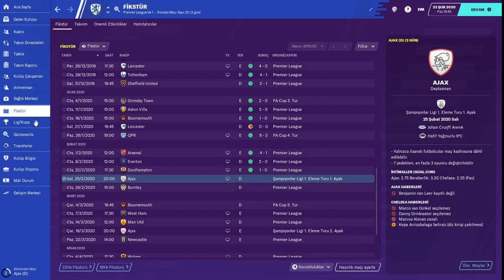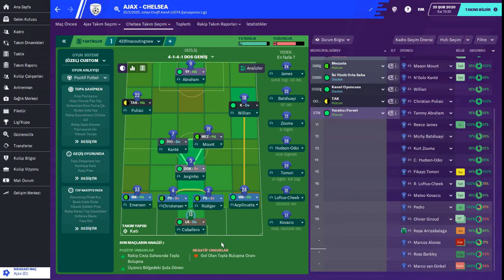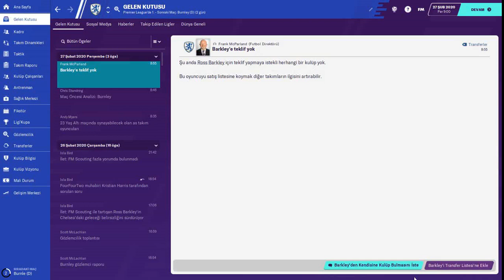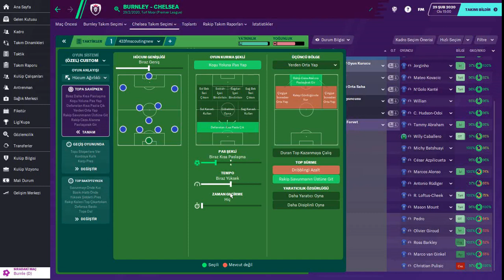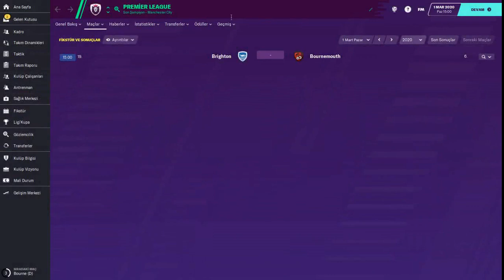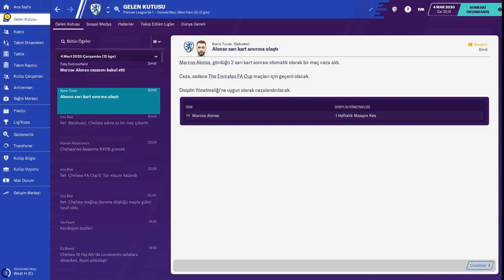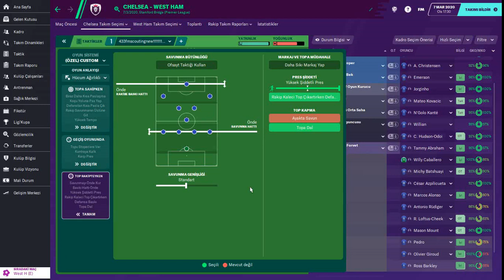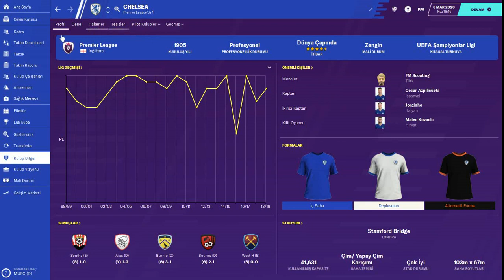FM 2020 # Chelsea Kariyeri Part 9 - Konsantrasyon...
Football Manager 2020'de Chelsea kariyerimiz tam gaz devam ediyor.